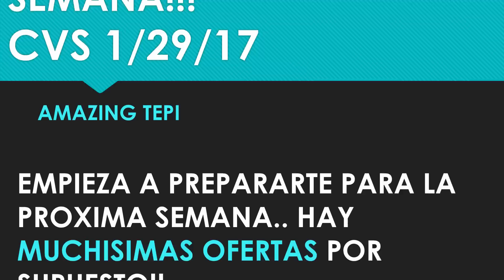5 OFERTAS EN CVS 1/29/17!!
ESTAS OFERTAS DE CVS SON PARA LA PROXIMA SEMANA DEL 29 DE ENERO.